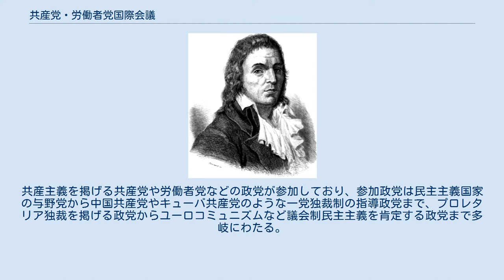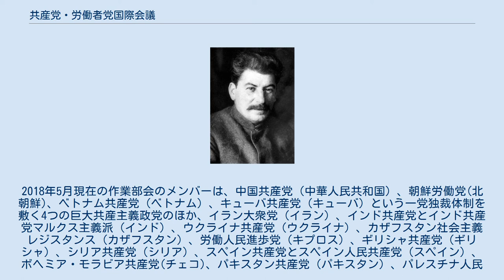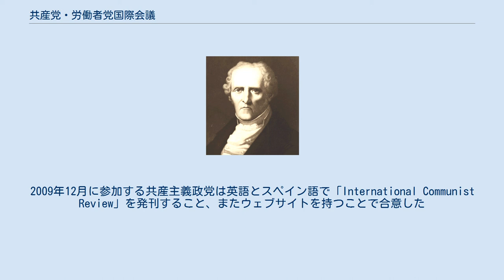共産党・労働者党国際会議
共産党・労働者党国際会議（きょうさんとう・ろうどうしゃとうこくさいかいぎ、英語: International Meeting of Communist and Workers' Parties、IMCWP）は、共産主義を掲げる政党の国際政党組織である。
 1998年にギリシャ共産党が各国の共産党・労働者党を招集したことで創設。
共産主義を掲げる共産党や労働者党などの政党が参加しており、参加政党は民主主義国家の与野党から中国共産党やキューバ共産党のような一党独裁制の指導政党まで、プロレタリア独裁を掲げる政党からユーロコミュニズムなど議会制民主主義を肯定する政党まで多岐にわたる。
 会議に参加する共産主義政党は作業部会を構成する。
2018年5月現在の作業部会のメンバーは、中国共産党（中華人民共和国）、朝鮮労働党(北朝鮮)、ベトナム共産党（ベトナム）、キューバ共産党（キューバ）という一党独裁体制を敷く4つの巨大共産主義政党のほか、イラン大衆党（イラン）、インド共産党とインド共産党マルクス主義派（インド）、ウクライナ共産党（ウクライナ）、カザフスタン社会主義レジスタンス（カザフスタン）、労働人民進歩党（キプロス）、ギリシャ共産党（ギリシャ）、シリア共産党（シリア）、スペイン共産党とスペイン人民共産党（スペイン）、ボヘミア・モラビア共産党(チェコ)、パキスタン共産党（パキスタン）、パレスチナ人民党（パレスチナ）、ハンガリー労働党（ハンガリー）、ブラジル共産党（ブラジル）、ベネズエラ共産党（ベネズエラ）、ポルトガル共産党（ポルトガル）、南アフリカ共産党（南アフリカ）、メキシコ共産党（メキシコ）、レバノン共産党（レバノン）、ロシア連邦共産党とソ連共産党のロシア共産主義労働者党（ロシア）である。
 会議は毎年開催される。
2009年9月にダマスカスで開いた会議「パレスチナ人民およびその他中東人民の英雄的闘争への連帯」などのように臨時会議を開催することもある。
2009年12月に参加する共産主義政党は英語とスペイン語で「International Communist Review」を発刊すること、またウェブサイトを持つことで合意した